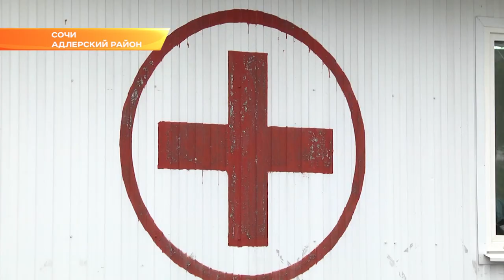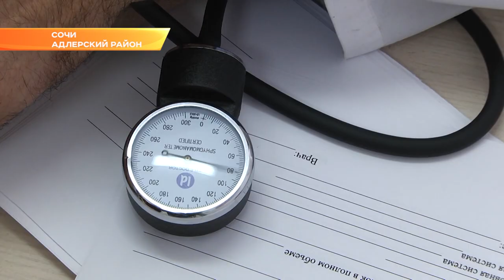Акция «Социальный Сочи» прошла в Галицыно. Новости Эфкате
Акцию организовала мэрия курорта совместно с поликлиникой №2 и Сочинским государственным цирком. Пока взрослые проходили осмотры у врачей, малыши смотрели представление.

Акция проходит с целью профилактики наиболее распространённых заболеваний, особенно в отдаленных районах. В Галицыно живут более 800 человек, в акции приняли участие 46 сельчан.